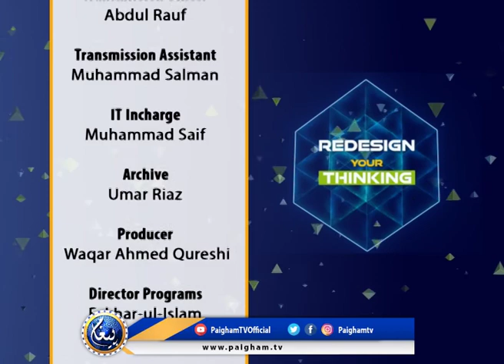Redesign Your Thinking | Muhammad Shahid Lone | EP02 | Paigham TV Official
PaighamTV, PaighamTVOfficial,